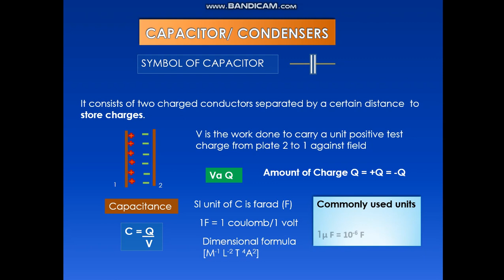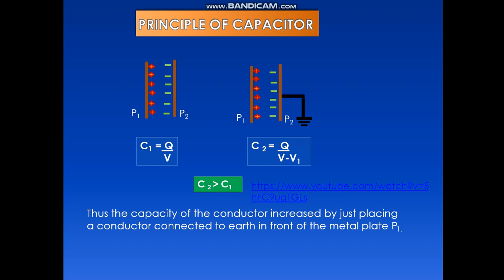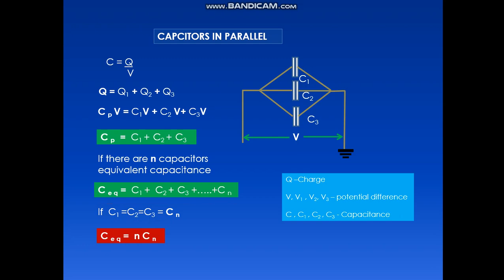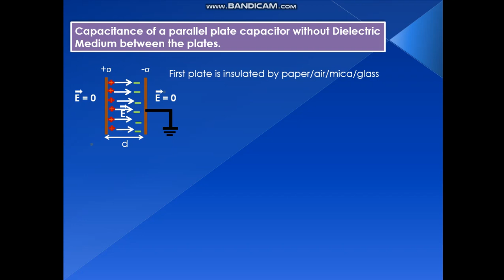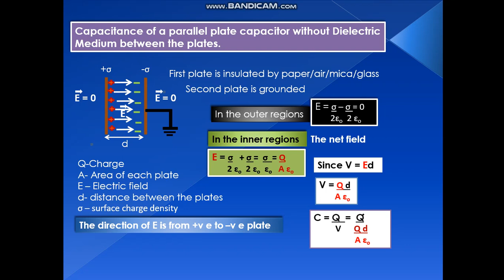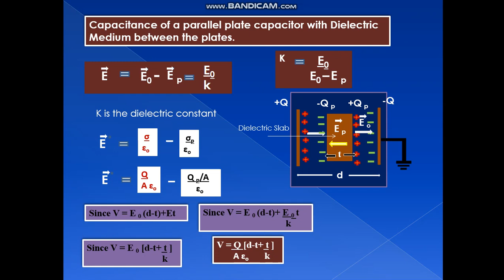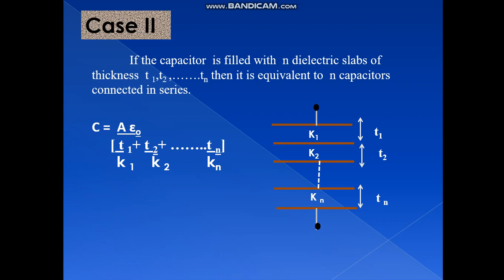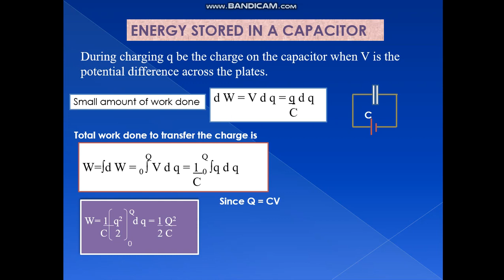Capacitors by Das Meta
Concept of Capacitors
Series and Parallel connections
Parallel plate capacitors with and without dielectric
Energy stored in the capacitor